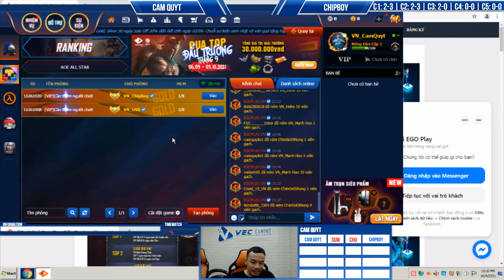C3T3 - Solo Random: Cam Quýt vs ChipBoy | Ngày 04/10/2021